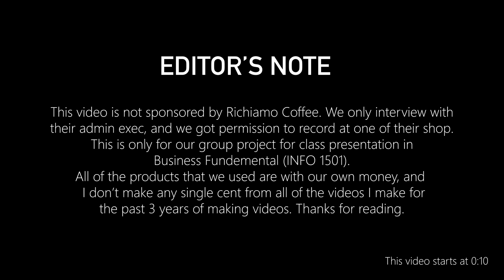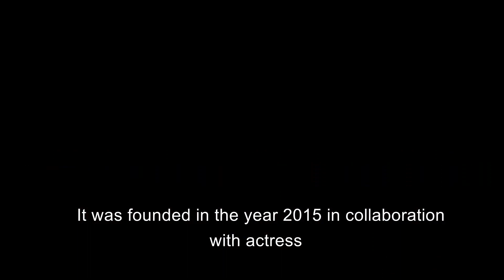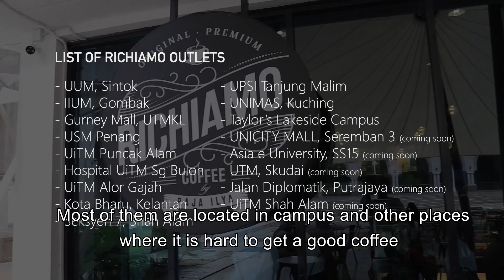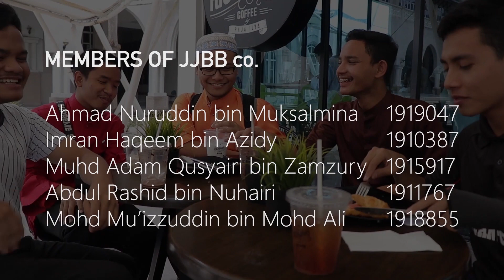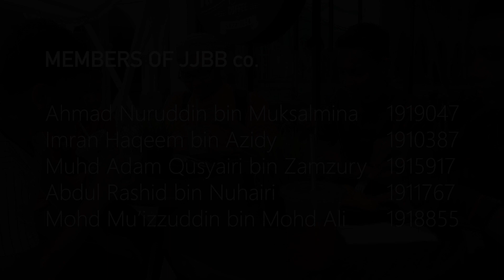IIUM Richiamo Coffee Promotion Video (Group Assignment)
Welcome to Richiamo Coffee, where you can enjoy a good premium coffee in a cosy atmosphere with a great price for students. This coffee shop is located in IIUM Gombak, near IIUM Cultural Centre (ICC) building.

Presented by JJBB co.
- Nuruddin
- Muizzuddin
- Imran
- Adam
- Rashid

Blue Wednesday - Middle School (feat. Magnus Klausen)